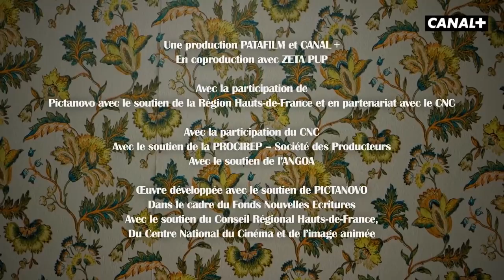#11 Le miracle de la vie - TÊTARD - CANAL+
Têtard se veut le voyage initiatique de ces deux parents en devenir, dans l'attente de cet objet non identifié qu'est leur enfant à naître.

TETARD avec Bérengère Krief et Esteban tous les samedis,